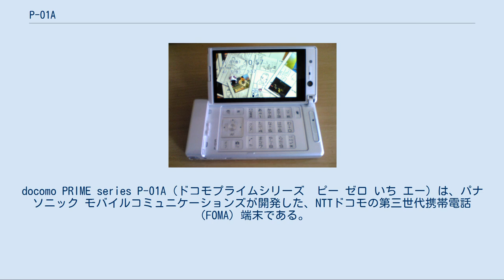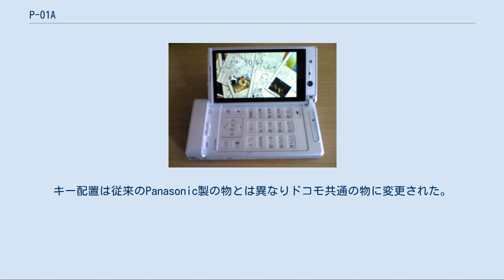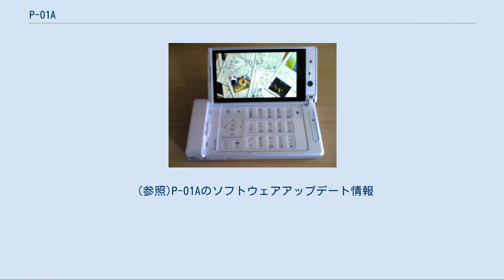P-01A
docomo PRIME series P-01A（ドコモプライムシリーズ　ピー ゼロ いち エー）は、パナソニック モバイルコミュニケーションズが開発した、NTTドコモの第三世代携帯電話（FOMA）端末である。
 これまでNTTドコモはハイスペックモデルには「90Xiシリーズ」、ローエンドモデルには「70Xiシリーズ」などと機種ランクをつけた。
しかし、7シリーズのハイスペック化(3メガカメラ搭載・ワンセグ対応・着うたフル対応など)によって9シリーズ・7シリーズの格差がなくなりかけてきたため、ランクごとに品番分けを止めコンセプトごとに分け品番は分けないという方式を取り入れた第一弾である。
先代機種はP906i。
P906i同様にWオープンである。
無論、ワンプッシュオープンボタンも引き継いでいる。
 Wオープンスタイルを継承しつつ、縦に開けると通常のキー表示と横に開くと横専用のキー配列が変化する新機構「2WAYキー」を採用した。
この2WAYキーは逆ヒンジを採用した事でこの仕掛けを利用し表示方法は電子的に切り替わるのではなく中のキーシートを引っ張る様なギミックな作りになっており、縦に端末を開けると通常の文字キーが表示され、端末を閉じた状態で横に開くと横向き用の文字キーや入力キに変化する(例えば縦の「3」「さ」のキーの位置なら横に開くと「1」「あ」になる為入力も異なる)。
なお、閉じている状態ではすでに横画面用の文字になっており、縦に開く際に切り替わる様子が確認できる。
キー配置は従来のPanasonic製の物とは異なりドコモ共通の物に変更された。
 デジタルオーディオプレーヤーはSDオーディオで約108時間とNTTドコモ及び日本国内で発売された携帯電話機で最長の再生時間となっている。
これまでのPシリーズに搭載された重低音技術S-XBSから変わって、D-dockにも搭載されている高音質技術「H･BASS」を搭載しさらに迫力感ある重低音再生が可能。
 ドコモの端末としては初めて16GBのmicroSDHCカードが公式に動作確認されており、これは同時期に発表された端末の中で唯一無二であったが、後にSH-01Aでも動作確認された(公式ではないが、F-01A、N-01Aでも動作するとの報告がある)。
 P702iD以来となる、「ヒカリドロップス」を搭載している。
 本機も含めてドコモの2008年冬モデルから、ワンセグ対応端末であればFOMAカード未挿入状態でも視聴及び録画が可能になった。
また本機では他にも、同じく従来はFOMAカードが無ければ使えなかったミュージックプレイヤーなども使えるようになった。
ドコモによれば“端末は購入者個人の所有物”という概念で、当時のユーザーの要望やニーズに鑑みて2008年冬モデルから制限を外すことになったとのことである。
 Pシリーズとしては初めてUMTS850MHzローミング（米国のAT&Tモビリティ・グアムのドコモパシフィック・豪州のテルストラ等のUMTSサービス）に対応した。
 ※BモードのメールはWebメールとなる。
 2009年1月27日に以下の不具合の修正がソフトウェアの更新でなされた。
 2009年4月23日に以下の不具合の修正がソフトウェアの更新でなされた。
 2009年10月15日に以下の不具合の修正がソフトウェアの更新でなされた。
 2010年3月25日に以下の不具合の修正がソフトウェアの更新でなされた。
 2011年5月26日に以下の不具合の修正がソフトウェアの更新でなされた。
 (参照)P-01Aのソフトウェアアップデート情報